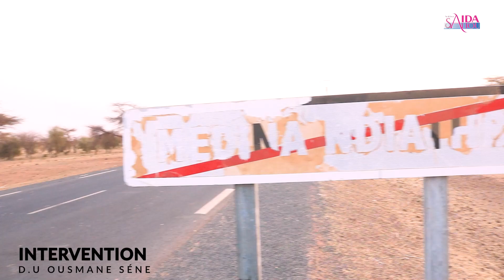ACHAT DES BOEUFS EN MAURITANIE PAR SOKHNA AIDA SALIOU : INTERVENTION DE DU OUSMANE SÈNE